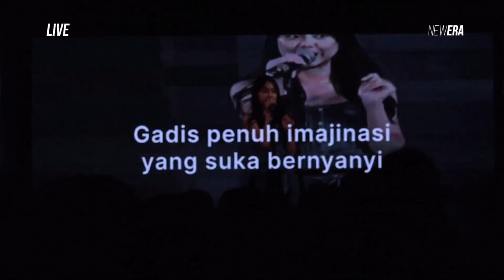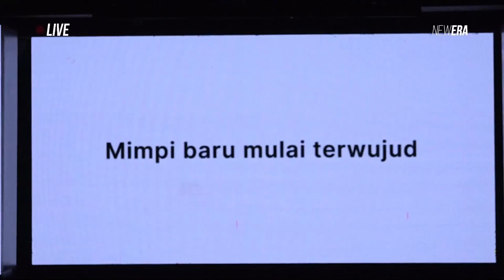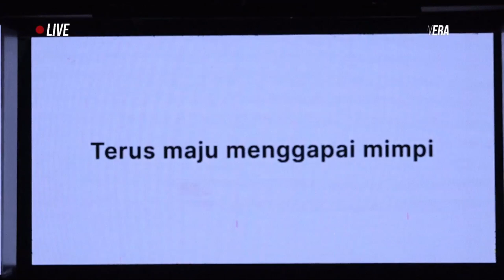Perjalanan Sisca Saras di JKT48 | Aturan Anti Cinta (Renai Kinshi Jourei) JKT48 2 September 2023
Perjalanan Sisca JKT48 Aturan Anti Cinta 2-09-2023 | Sisca JKT48 Last Show
Happy Graduation Sisca

Admin akan amat sangat berterima kasih atas donasi yang diberikan karena channel ini tidak dapat dimonetize. Mohon dukungannya. Terima kasih orang baik.